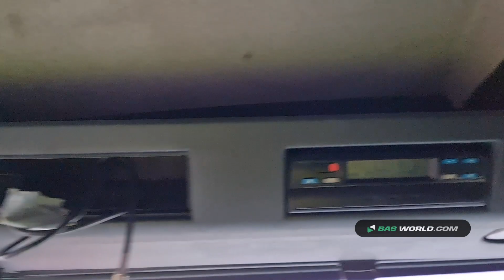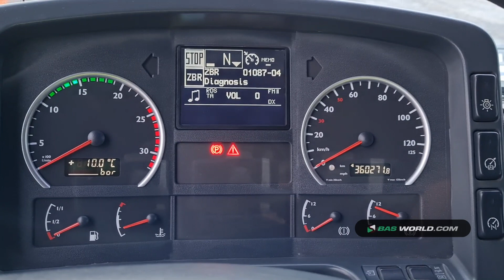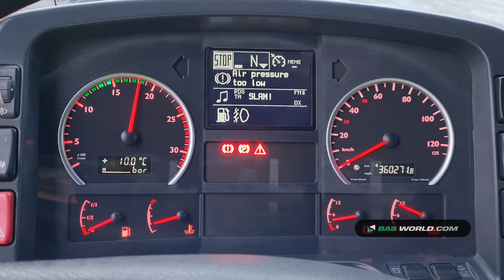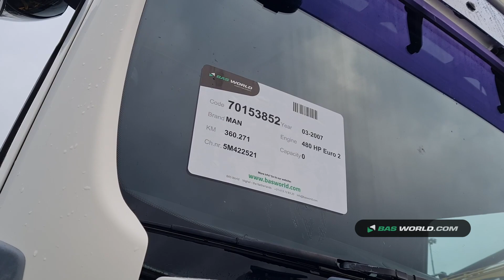70153852 MAN TGA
MAN TGA